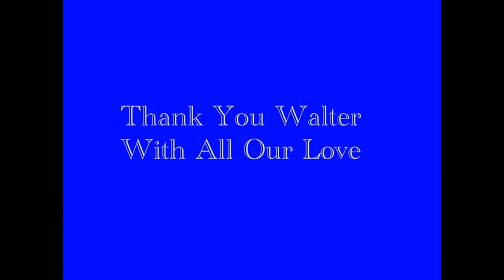Walter Pootz Slide Show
The best dad anyone could ask for passed away Jan 17th 2016.